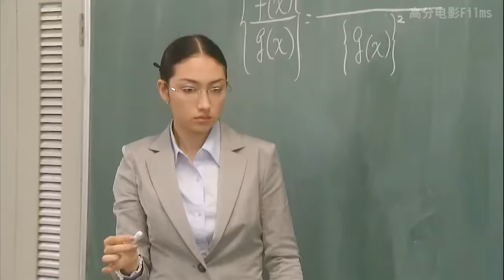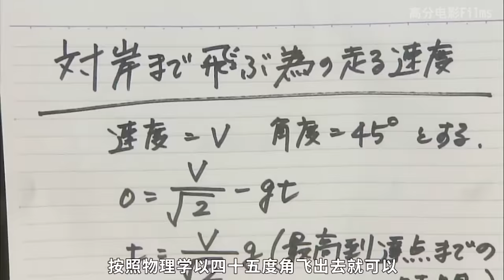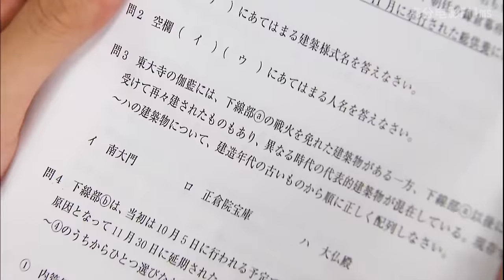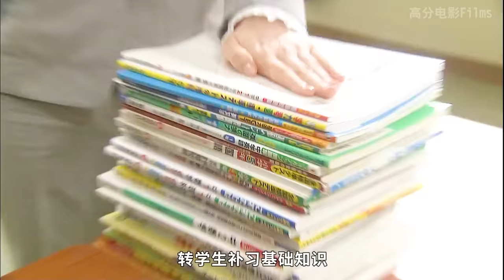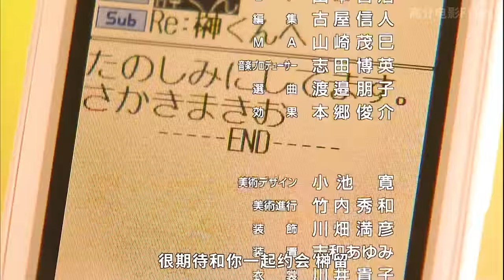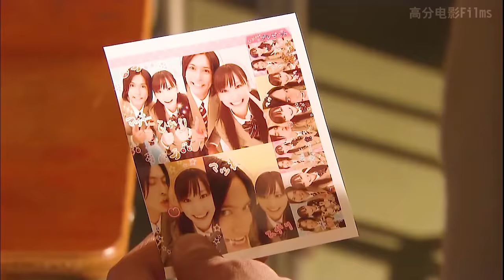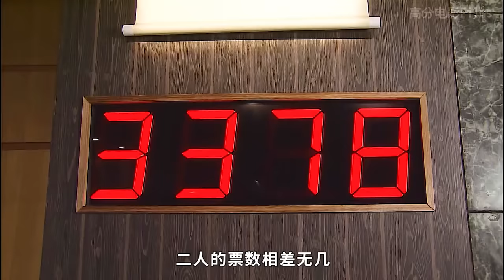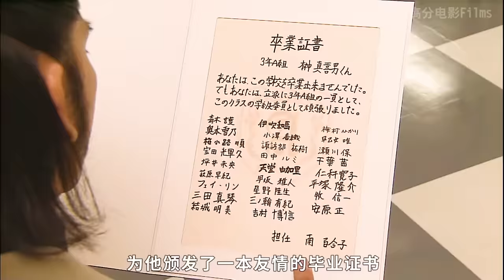黑帮少主走后门上高中，一口气看完沙雕爆笑神剧《我的老大、我的英雄》。我的老大我的英雄